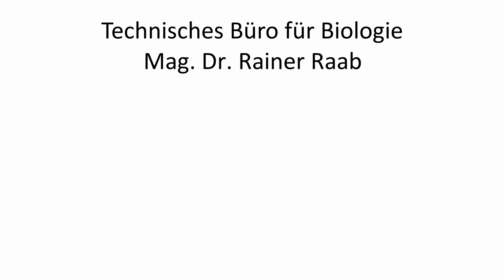Displaying of Great Bustard in Austria - Balz der Großtrappe in Österreich - video 2/3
Großtrappe bei der Balz in Österreich. Charakteristisch für die Großtrappe ist ihre spektakuläre Balz. Bei der Balz dreht der Hahn mit einem Ruck das braungraue Flügelgefieder so um, dass die weißen Ellbogen-federn und die weiße Unterseite des Flügelgefieders zuoberst liegen.
Video von Gerhard Rotheneder im Zeitraum des Life+ Projekts Großtrappe gedreht (2014).

Displaying Great Bustard in Austria. The spectacular display is characteristic for Great Bustards. In a matter of seconds dis-playing males twist and turn their brownish grey wings and tail, in order to showcase the white underwing and undertail coverts as well as other white tracts of plumage that are normally hidden below the camouflage upperparts.
Video shot by Gerhard Rotheneder in the period of the Life+ Project Great Bustard (2014).